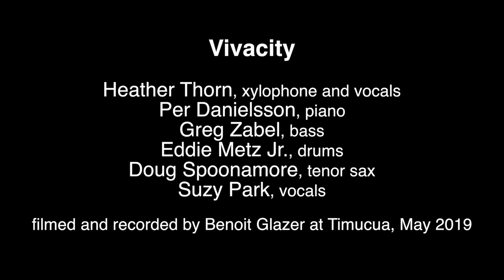Swing Band Orlando Florida, Vivacity Jazz Band, Speakeasy Vintage Band Orlando, Florida, Gatsby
Sir Duke by Stevie Wonder: Vivacity Dancing Through the Decades at Timucua
A fun take including xylophone on Stevie Wonder's fabulous tribute to all the great musicians!
Featuring Suzy Park-vocals, Eddie Metz Jr- drums, Per Danielsson- piano, Greg Zabel- upright bass, Doug Spoonamore- saxophone, Heather Thorn-xylophone

The fabulous Vivacity Jazz and Swing Band, based in Central Florida (Orlando, Celebration, Winter Park and Winter Garden) Featuring Heather Thorn on xylophone. Perfect for Roaring 20s, Gatsby and Vintage themed events and concerts!